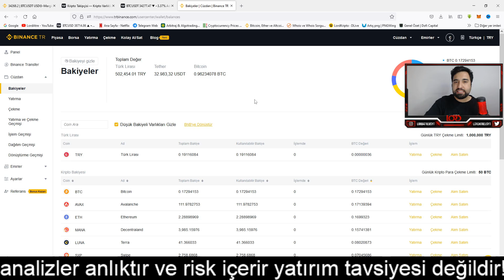2023'ÜN SONLARINA DOĞRU 50X PATLAYACAK 4 KRİPTO PARA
Merhaba dostlar benim adım doğan can çakırlı. 5 yıldır kripto para analizi yapıyorum ve 8 yıldır kripto para altcoin ve bitcoinler ile uğraşıyorum.. uzun bir deneyimim ve tecrübem oldugunu düşündüğüm için her akşam sizlerle birlikte canlı yayında kripto para analizi yapacağız..